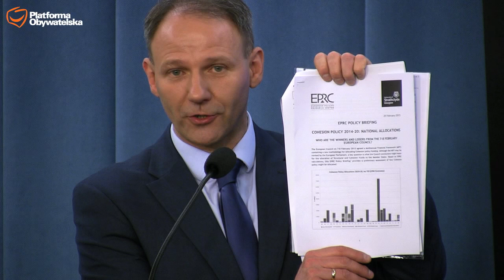PiS tworzy klimat zagrożenia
Konferencja prasowa Posłów do Parlamentu Europejskiego. W konferencji udział wzięli: Lena Kolarska-Bobińska,Elżbieta Łukacijewska i Jacek Protasiewicz.